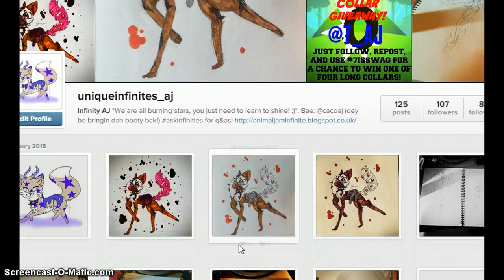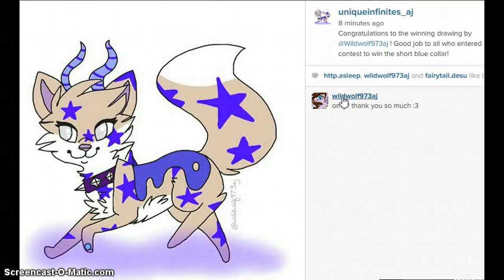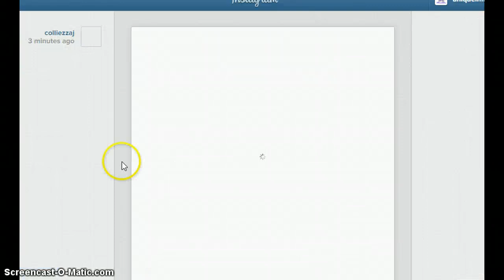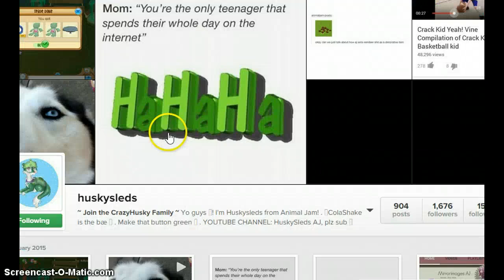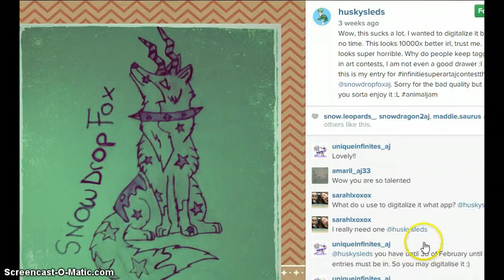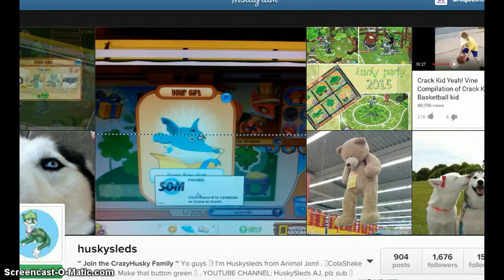Art Contest WINNER!!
Congrats to wildwolf973 and Huskyselds! And thanks you to everyone for taking part! It was so hard to choose! :3!